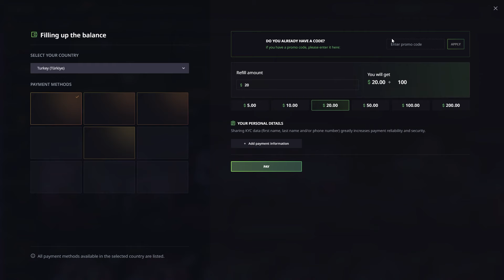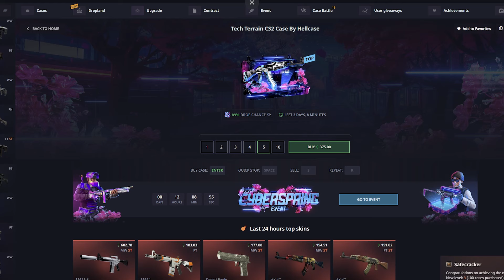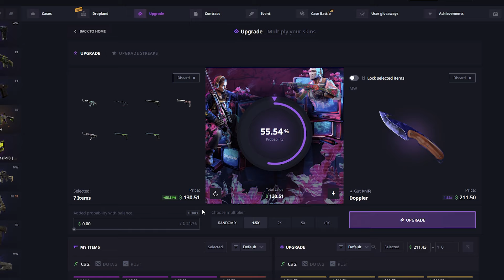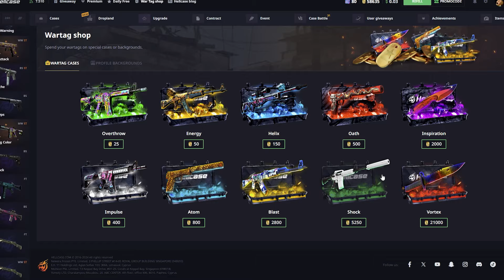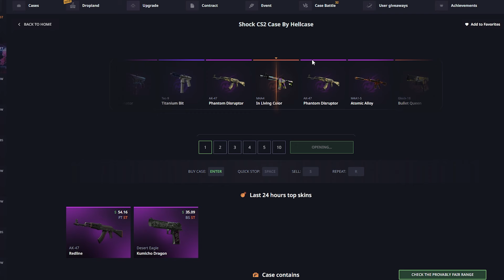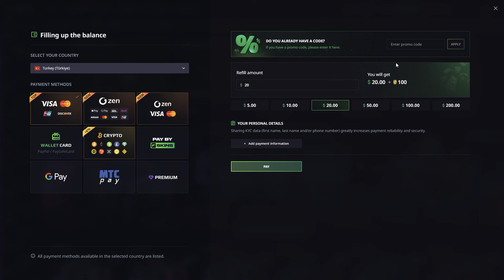Hellcase gave me $800 FREE Knife!? (Hellcase Promo Code 2024)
► Use my hellcase promo code "frey" or this link for a free 0.70$ on Hellcase!
📌%10 Deposit Bonus Code: frey

HELLCASE Promo Code; frey will give you the best bonuses currently available at HELLCASE.
Get The Best Deposit Bonus, Free CS2 skins on Hellcase and much more.

► Hey Guyz, We're back on Hellcase! We'll do Hellcase Case Opening and Hellcase Upgrades and I will show you best HellcasePromoCode to use in 2024.
Can I be lucky on cs2caseopeninng on Hellcase?
Use hellcase promo code ''frey'' for the best bonus.